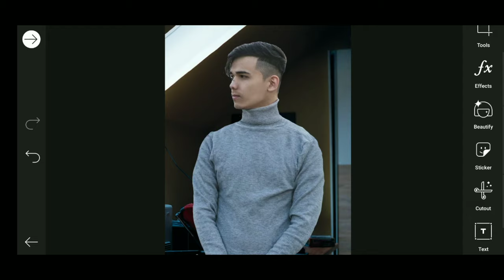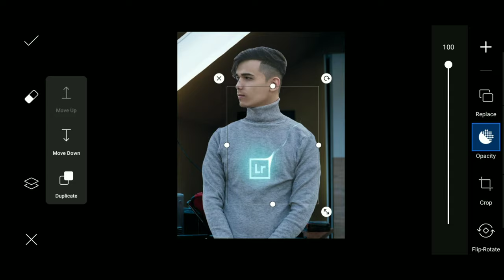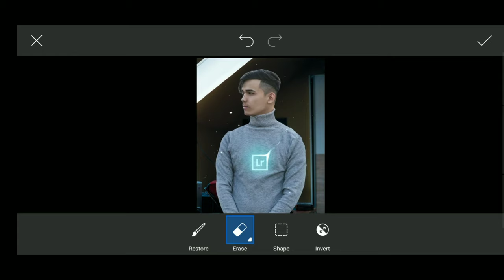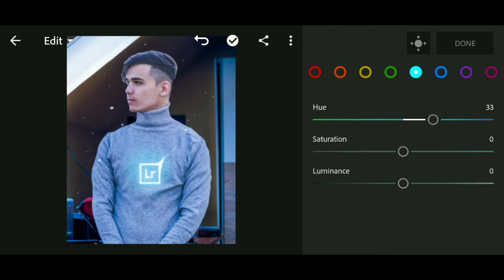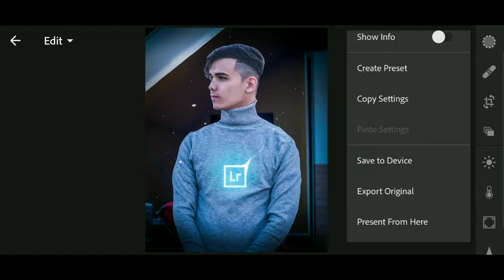How to Glow - Like Calop Advance Manipulation | Lightroom Concept tutorial | picsart tutorial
🙋‍♂️ WELCOME MY YOUTUBE CHANNEL ( Jitesh Editz )

☑➡Me▶Jitesh bhoir

TOPIC :-How to Glow - Like Calop Advance
Manipulation - Lightroom Concept |picsart tutorial

App link :-

*How to Glow - Like Calop Advance
Manipulation - Lightroom Concept,
• lightroom glowing photo editing
• lightroom glowing skin
• lightroom glow effect
• lightroom glow preset
• Picsart tutorial
• picart editing
• picart background change editing
• vijay mahar Editing Tutorial
 • picsart tutorial
• lightroom tutorial
• instagaram viral editing